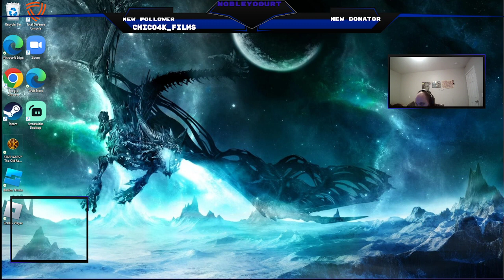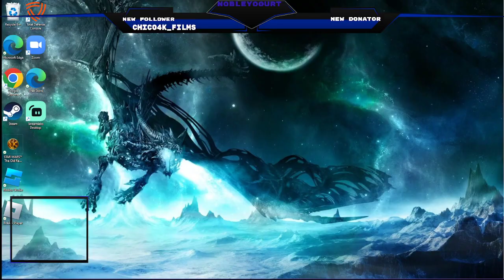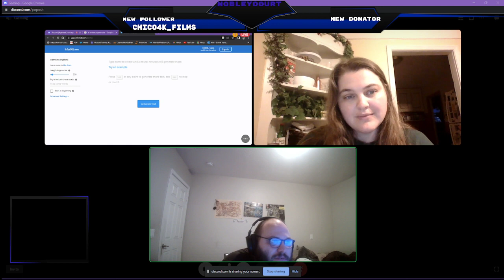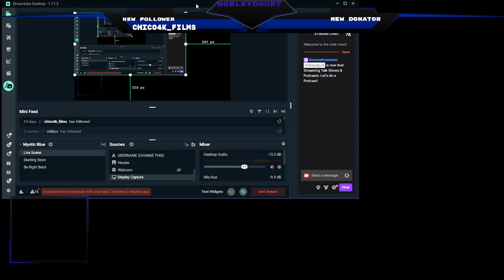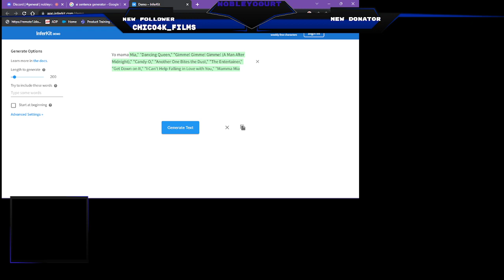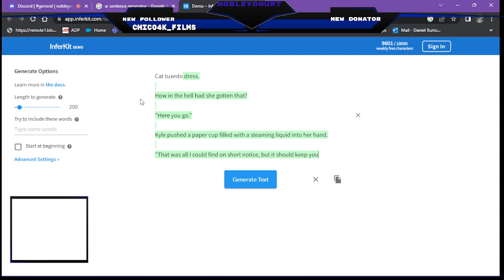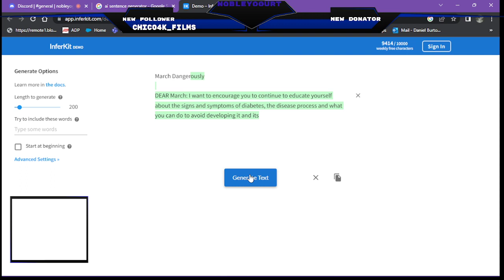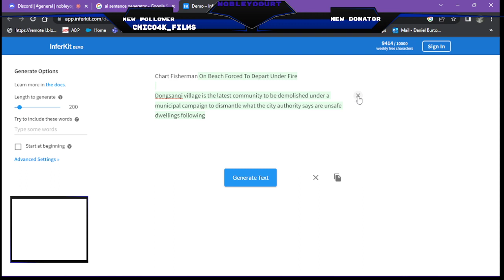Let's do a Podcast why not!